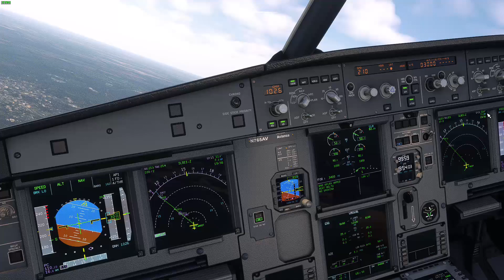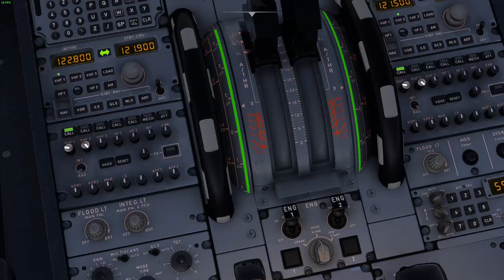Landing at Ministro Pistarini Intl Airport (SAEZ) (MSFS) pilots perspective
addons used:
FBW A32NX latest Dev version
FSLTL
FSRealistic